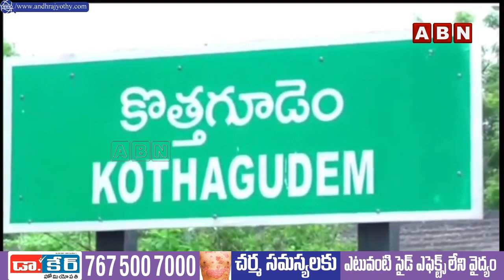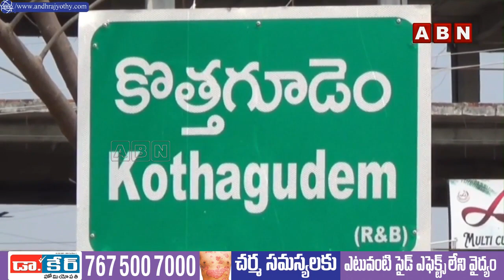INSIDE : కోల్‌ బెల్ట్‌లో ఎన్నికల కాక.. కొత్తగూడంలో బీఆర్‌ఎస్‌, సీపీఐ హోరాహోరీ పోరు || ABN Telugu